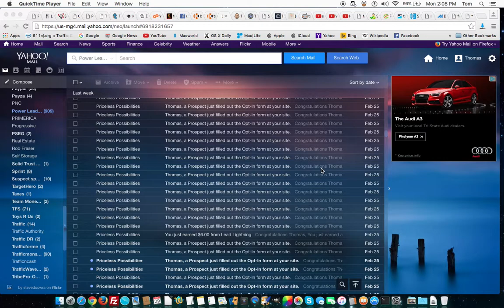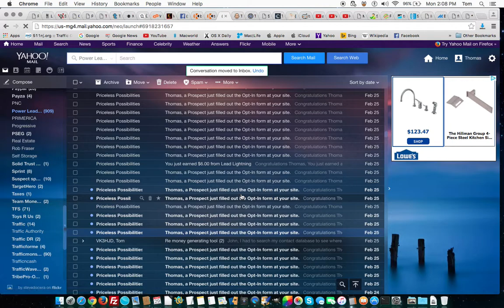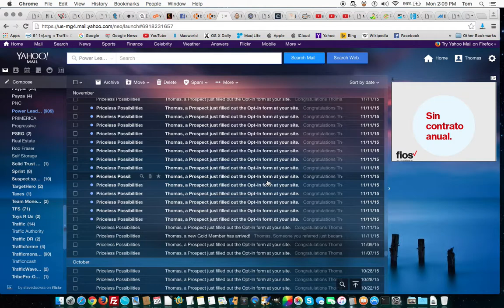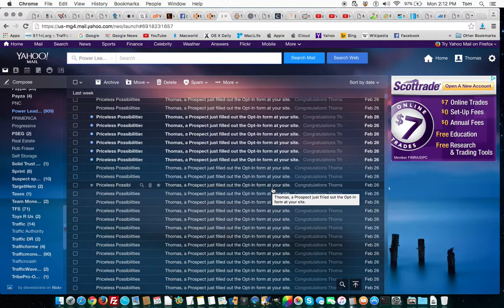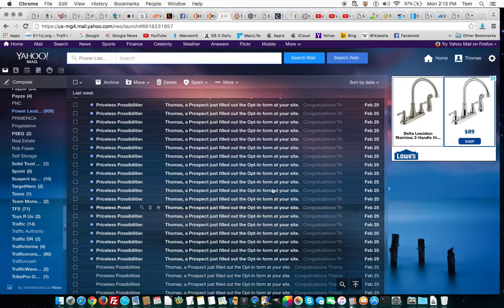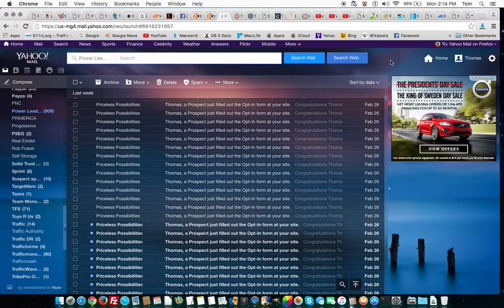Email Leads Getting Constant Lead Flow outside of Social Media and Blogging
The best way to ensure that you get a CONSTANT LEAD FLOW into your online business is to FOCUS on one thing, and that almighty thing is TRAFFIC. Without traffic, your business fails. Traffic brings leads and eventually customers. Constant traffic brings in enough new people so that you can weed out the serious ones from the ones who will never take action.

If you are limping along with tiny lead flow from social media or blogging, you are NEVER going to get the kind of volume that you need to be a success. I always knew this, but I had no idea how to get the traffic numbers that I needed. Fortunately I came into contact with a group of renegade marketers who figured it out and I allied myself with them, and together we are rocking it like never before.

TRAFFIC is the life blood of your business, so you should take it seriously. I'm a real person with a family and a home, and I got into this because I wanted to open up alternate income streams and stop relying on a job, since jobs can and will be taken away in time. I didn't want to have to worry about foreclosures and job dependency ever again.

My main mission is to take as many fellow sufferers with me into the light of not having to worry about any of the stuff ever again.

Watch the videos and you won't be sorry.